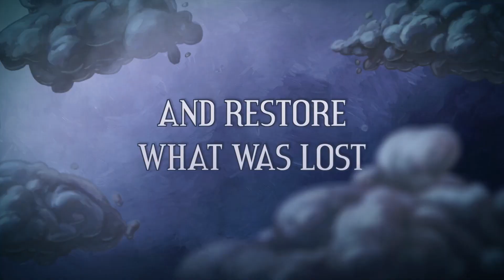Figment Journey into the Mind 16 Nov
A musical action-adventure set in the recesses of the human mind... Welcome to the world of Figment. A strange and surreal world; a place filled with our deepest thoughts, urges and memories, populated by the many voices we hear in our heads.

This mind has been quiet and calm for many years. But something has changed. New thoughts have started to emerge - taking the shape of nightmarish creatures who spread fear wherever they go. The only hope is for the grumpy Dusty, the mind's former voice of courage, to get back to his old self and help the mind to face its fears.

Join Dusty and his ever-optimistic friend, Piper, on an adventure through the different sides of the mind, solving puzzles to set things straight, beating back the nightmares and seeking to restore the courage that's been lost.